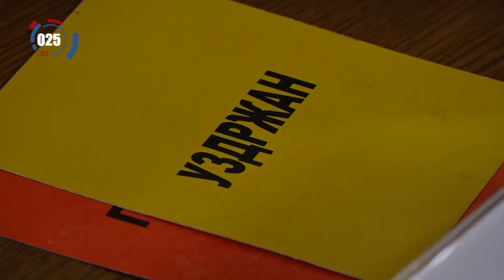Usvojen rebalans budžeta Grada Sombora za tekuću godinu